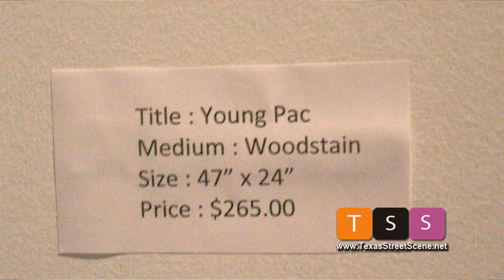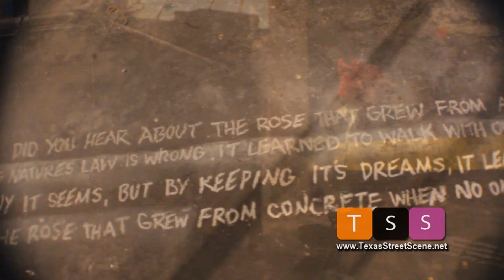All Eyes On Me (Lesane Parish Crooks) Private Art Show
Lesane Parish Crooks
A Private Tribute Art Show
September 27th 2014
Summer St. Studios

2Pac has resurrected but not in biblical sense. I had the pleasure of being invited to an art show hosted by Phillip Perez at his Summer Street studio loft here in Houston. The private studio held an art collection dedicated to the late recording artist Tupac Shakur aka 2Pac, where the night was set to celebrate the life of an artist. All of the art was for sale as well as the hand held suit case jam boxes. Htown's legendary Dj Akshunkid came out to dj the event but this time with a twist to the sound system. The dj booth he controlled was wireless via blue tooth to the jam cases, hand crafted by artist Jakki Davis, that adorned the wall and based out the music for the event. It's been the only hi tech art show I've been too. ~TSS

IG: @article_hk_crks for any questions about the artwork.
IG: @jakkibelike for any questions about the Jam Cases.
IG: @akshunkid for any Dj concerns.